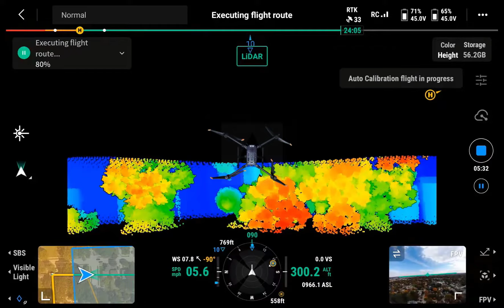DJI Enterprise M350RTK and Lidar - L2 sensor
Elevate your knowledge utilizing DJI M350RTK to capture and extract the ground quickly from a drone flight with lidar sensor. The DJI L2 provides 5 returns ensuring penetrations' through vegetation to capture and deliver the most efficient workflow over woods and vegetation. Don't overlook this seamless workflow.  Traditional workflows are great, but if you need to get more done with less professionals it is time to engage NOAR Technologies. Don't be intimidated with new workflows. NOAR has already tested and proven the workflow. We don't sell boxes. We lead through  actions, leading with integrity, accountability, and innovation. It's about understanding your area and knowing how to support members when they need it most while encouraging them to take risks and grow as professionals.